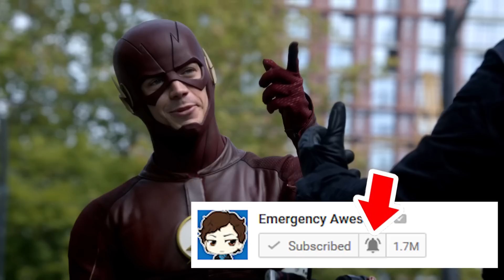The Flash Season 4 Reverse Flash Rebirth Preview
The Flash Season 4 Reverse Flash Rebirth Preview, The Flash Rebirth Explained, Legends Of Tomorrow Season 2 and Season 4 Speed Force Theory